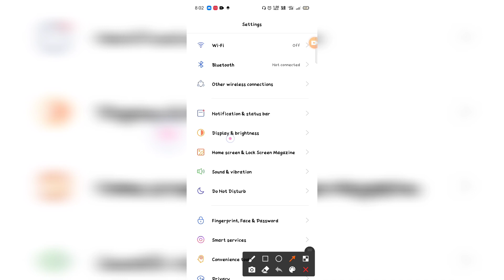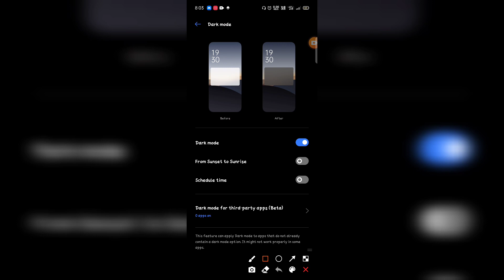Realme c21👉 how to setup//_- dark mood